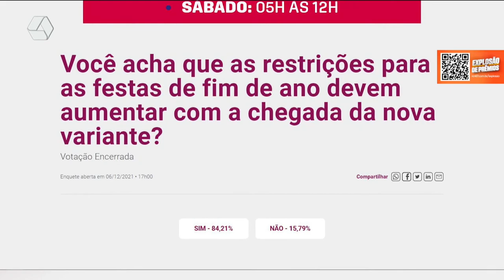Enquete mostra que população vê necessidade de maiores restrições contra Ômicron